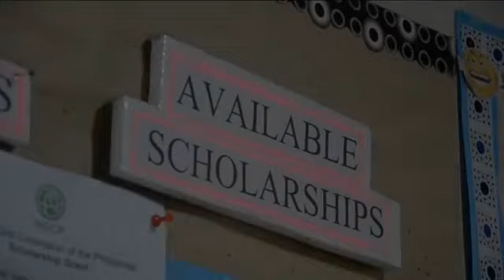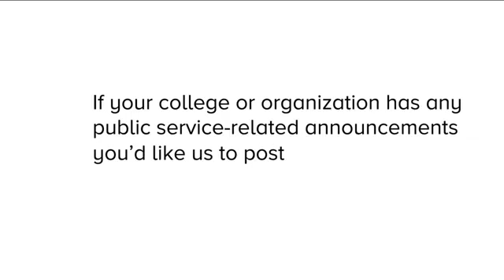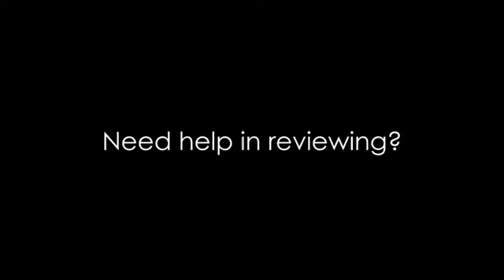DSL27E08 Teacher Brodkasters ng Laguna 21 September 2020